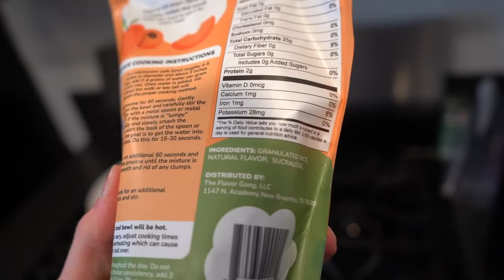LA TRIP PART 2 | 495x15 DEADLIFT PARTY